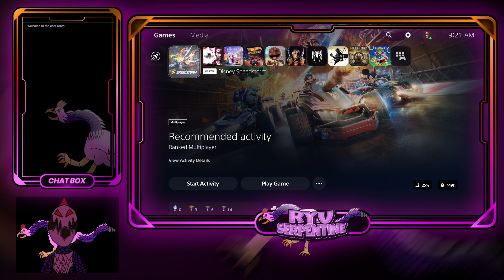Disney Speedstorm Wreck-It Ralph Update